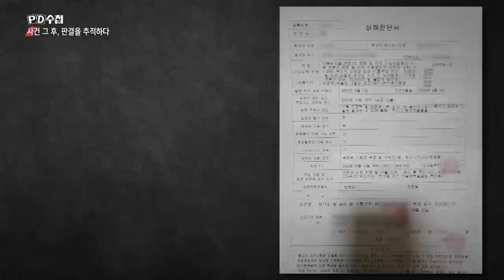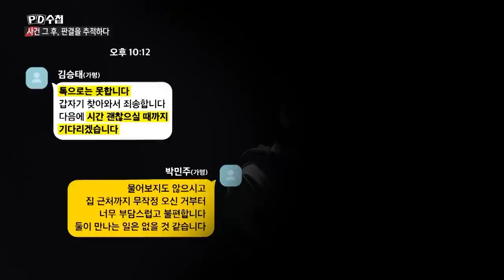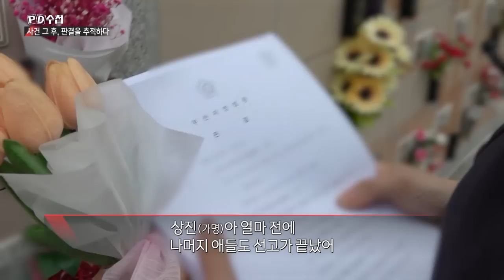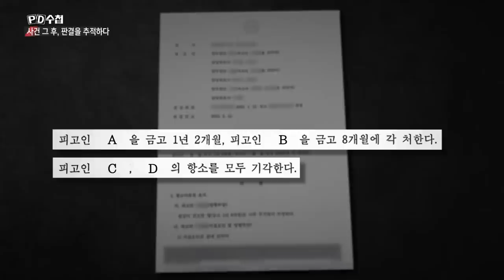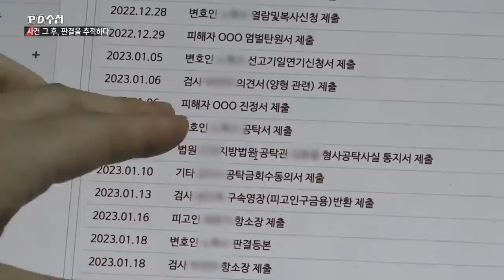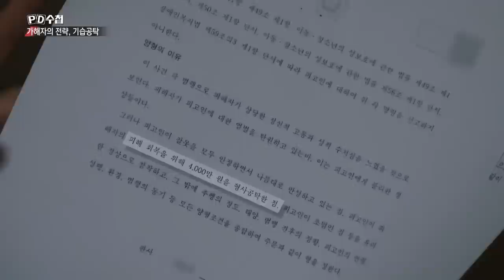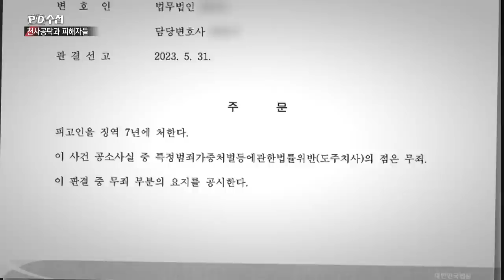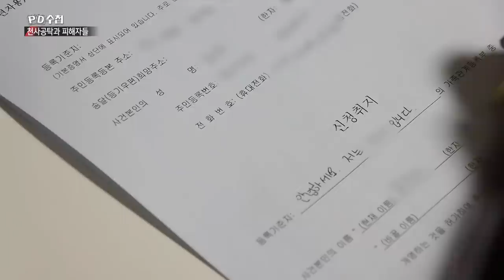[Full] 감형의 기술, 천사공탁_MBC 2023년 7월 25일 방송